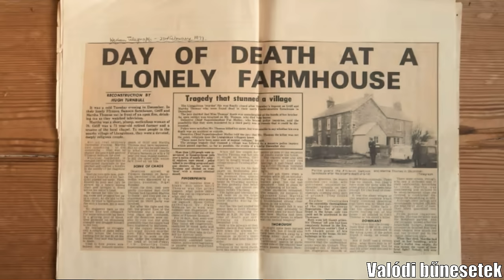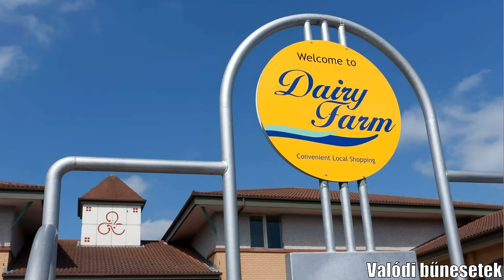154. Megoldott és Megoldatlan esetek. John Cooper és a Thomas testvérpár esete.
Valódi-, megtörtént bűnesetek a Világ minden tájáról.
Különféle esetekkel foglalkozok: furcsa balesetek, túlélők, emberrablás, truecrime, valódi bűntények, megtörtént esetek, valódi bűnesetek, igaz történetek.

⏱IDŐKÓD
00:00 2 ESET egy Videóban.
01:33 John Cooper
04:16 1985: Thomas testvérpár.
04:40 1989: TV Show és a  Dickson házaspár esete.
09:03 Flo Evans esete véletlen vagy gyilkosság.
11:48 A Tooze megoldatlan eset.
12:42 A 2. ESET: Patty és Griff Thomas TESTVÉRPÁR.
30:14 Az orvosszakértő válasza és a nyomozás lezárása.
39:26 Mi a véleményetek? Írjátok meg KOMMENTBEN! 👆
🖐 Üdv, Veronika || Valódi bűnesetek

tagek
Valódi bűnesetek magyar  igaz történet truecrime megtörtént esetek